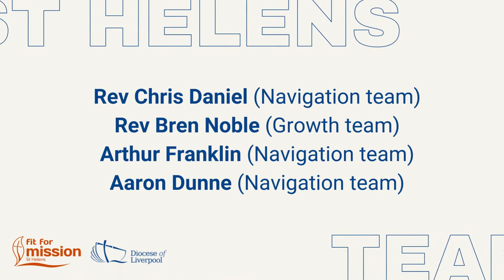Introducing Fit for Mission to Bishop John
Watch the special presentation explaining Fit for Mission to the next Bishop of Liverpool as his appointment was announced